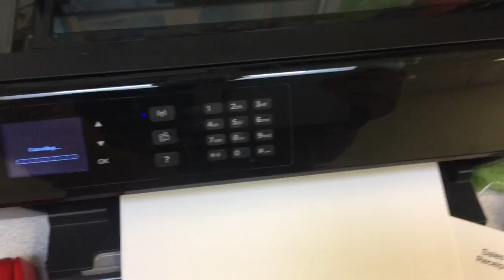jax car wash